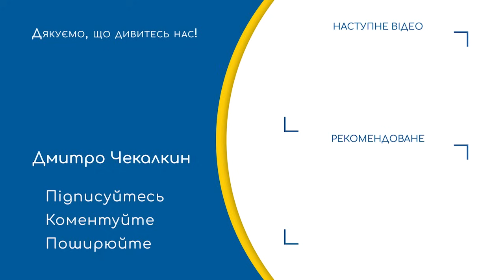🔥Втрачені можливості: Зелені - чемпіони світу з лицемірства | ПолітПросвіта